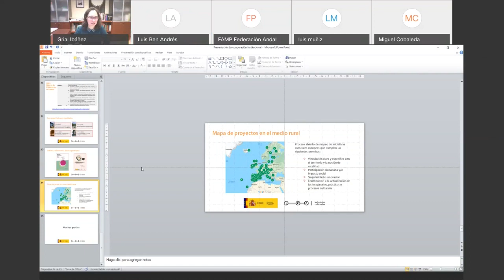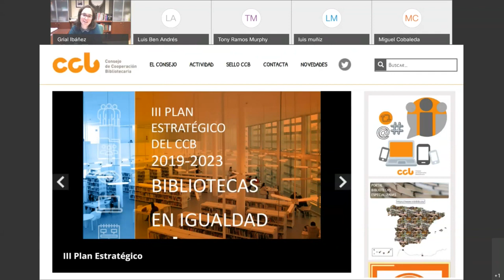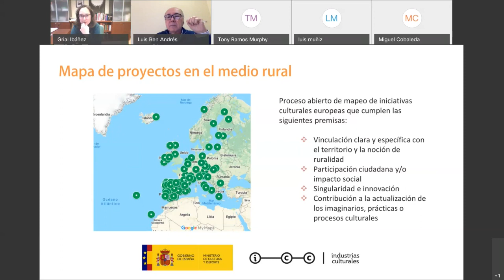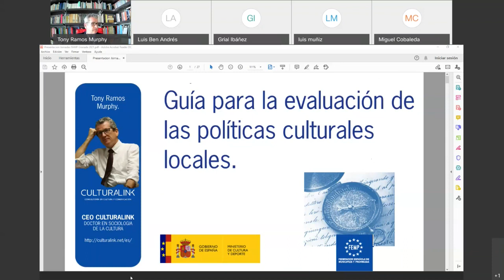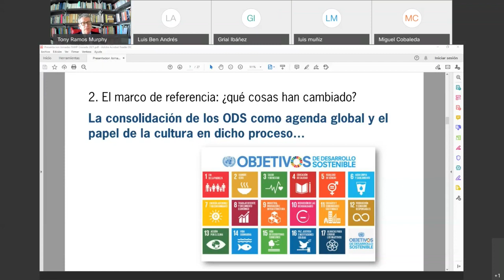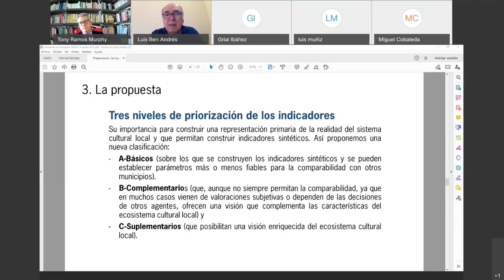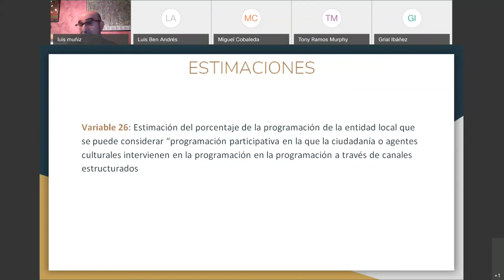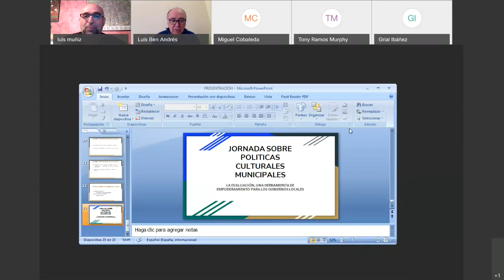JORNADA SOBRE POLÍTICAS CULTURALES MUNICIPALES 2/3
LA EVALUACIÓN, UNA HERRAMIENTA DE EMPODERAMIENTO PARA LOS GOBIERNOS LOCALES 27/01/2021